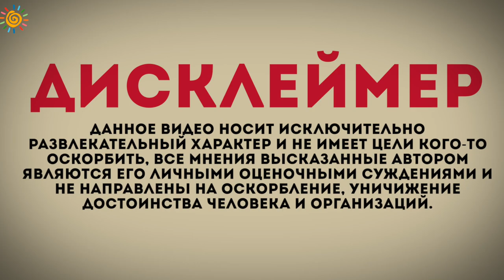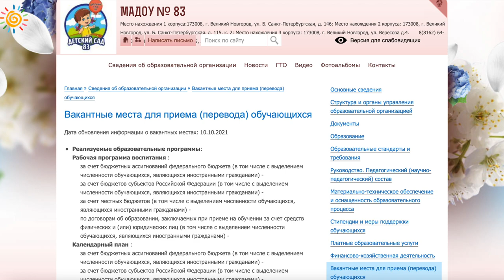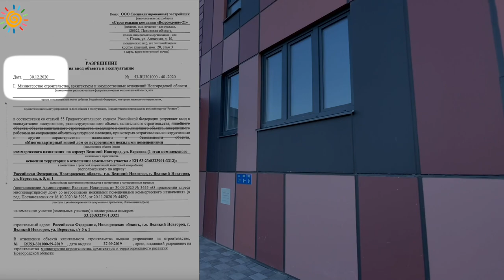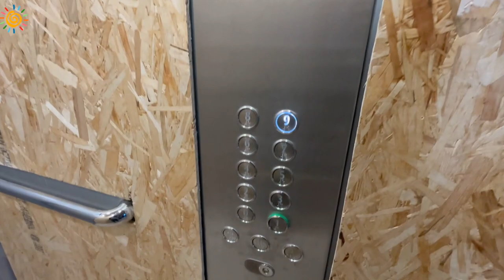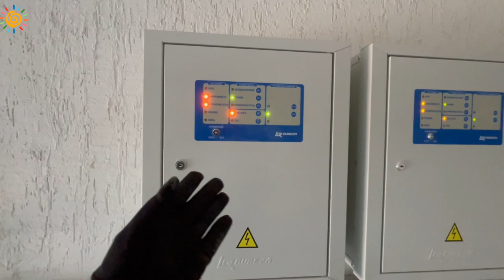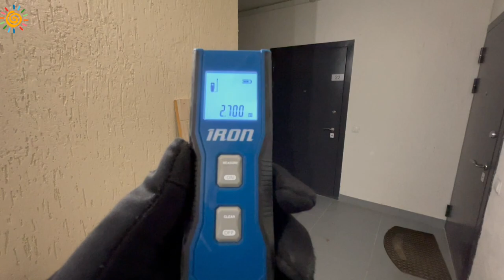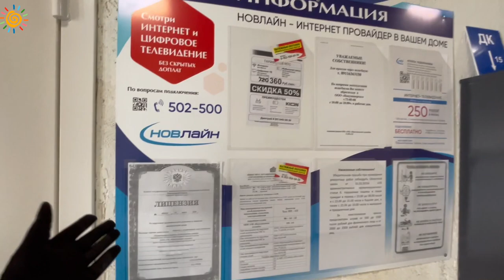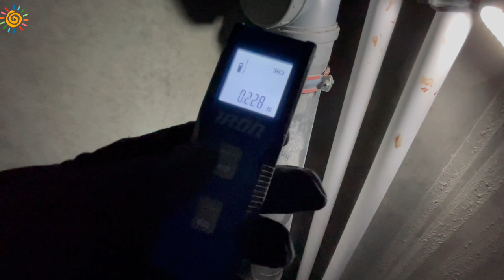Обзор ЖК Барселона Новостройки Великого Новгорода